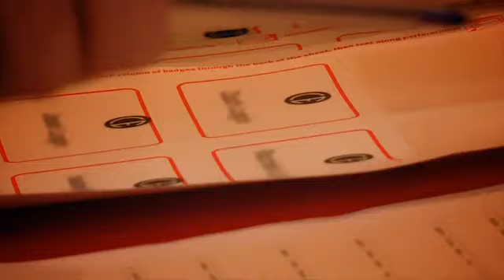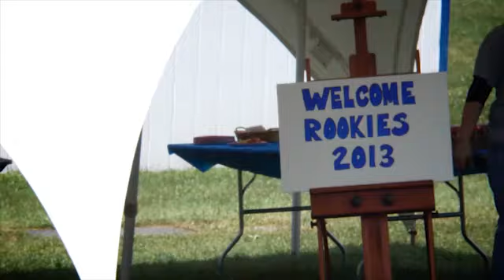CECBR | Rookie Day - What to Expect